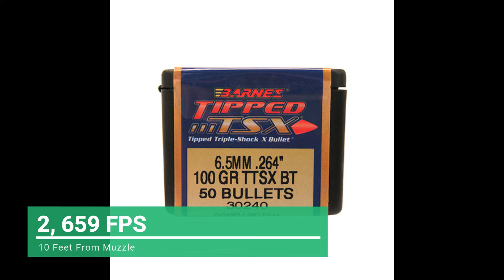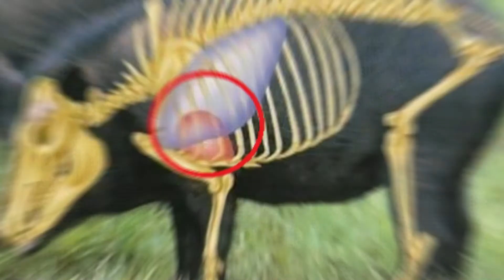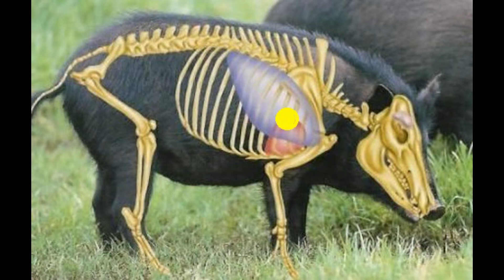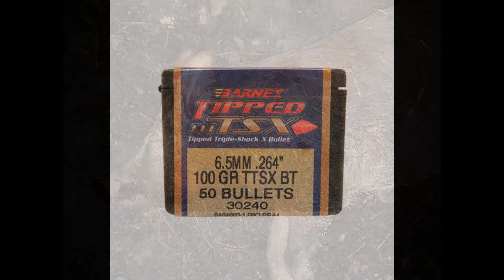Boars Vs. 6.5 Grendel & Barnes TTSX